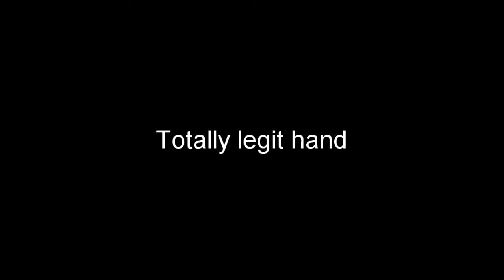Breaking the sound barrier with a hockey puck